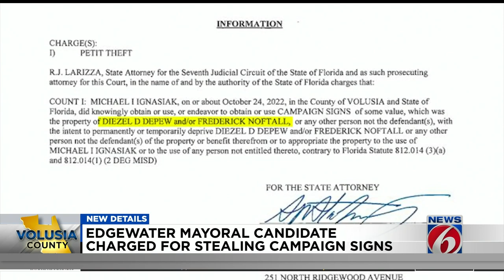Edgewater mayoral candidate faces petit theft charge after taking election signs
Michael Ignasiak, a former mayor of Edgewater running to retake office in November, was officially charged Friday for removing other candidates’ campaign signs near a local restaurant over the weekend.